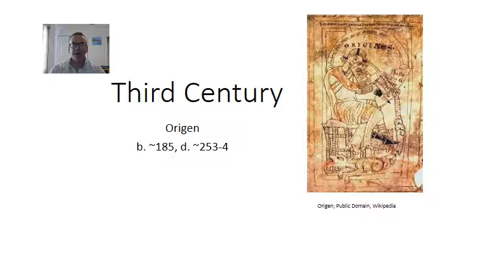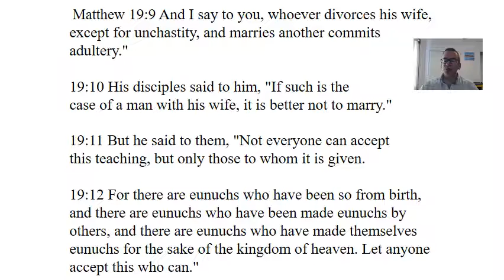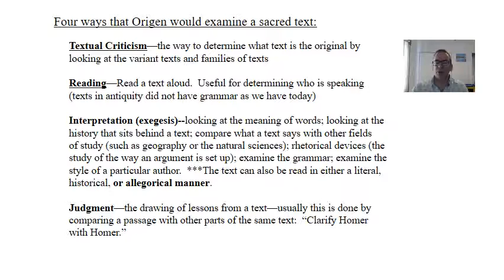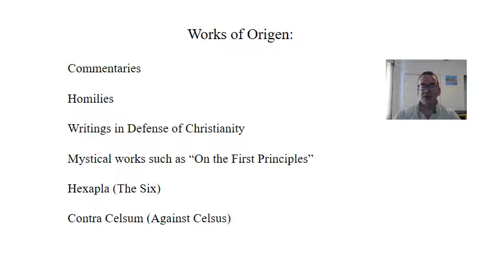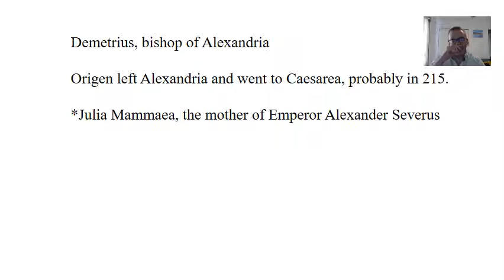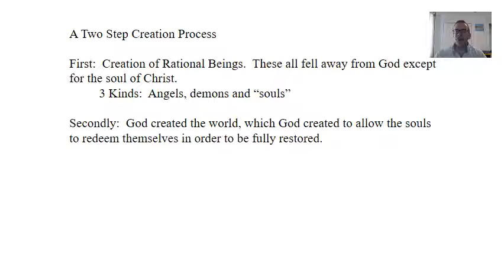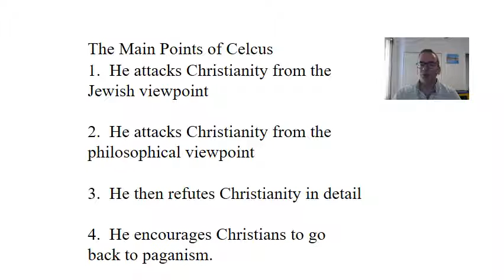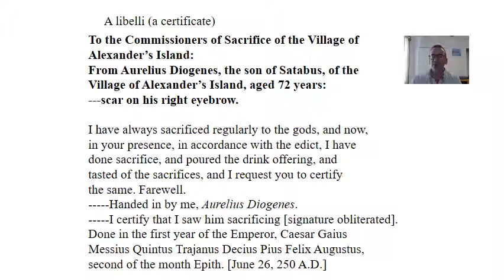3rd Century (2) Origen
This is a lecture for my HIST 3114 course, History of Early Christianity